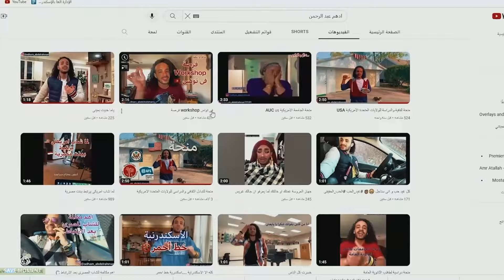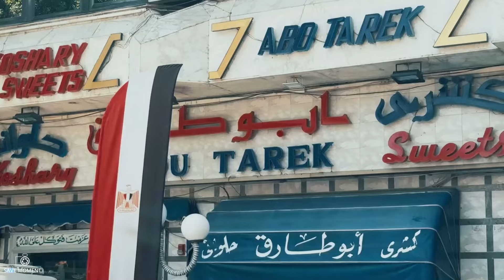Revealing Our LOVE Story: The Untold How, When, and Where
Get ready to hear the untold story of how our love story began, the moment we knew, and the special places that hold a piece of our hearts. Join us as we reveal the details of our journey together in this heartfelt video. From our first day we met to the wedding day in Egypt.

استعدوا لسماع القصة لاول مره حنحكيها عن كيف بدأت قصة حبنا، واللحظة التي عرفنا فيها، والأماكن المميزة التي تحمل قطعة من قلوبنا. تعالو و احنا بنكشف عن تفاصيل رحلتنا معًا في هذا الفيديو الصادق. من اول يوم اتقابلنا ليوم الفرح فى مصر.

If you're interested in hearing a heartwarming story of love and romance, then this video is for you! We'll also give some tips on using dating apps, specifically Bumble, and our experience with first dates in the US. Don't miss out on this storytime!

Special thank you to Save moments production for directing and producing this amazing story video.